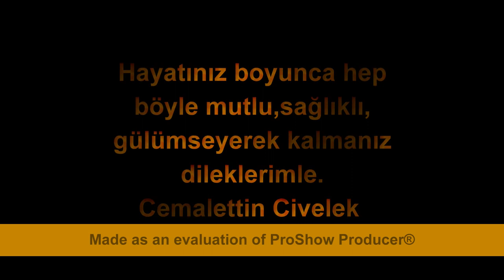Ahmet & Yeşim 18 01 2014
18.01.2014 Cumartesi akşamı Ahmet & Yeşim kınası